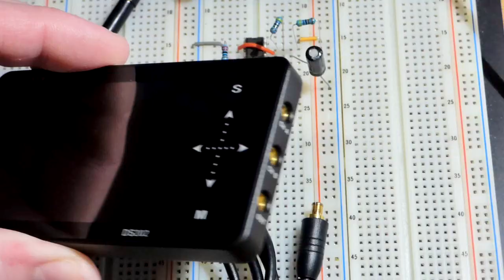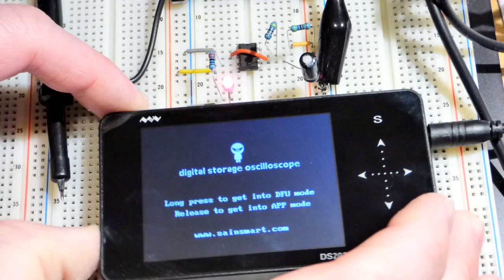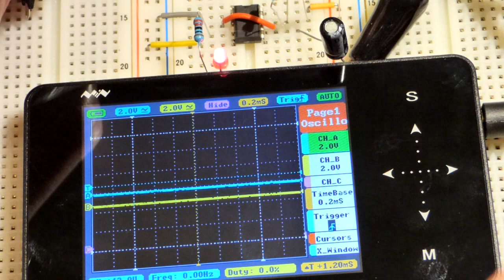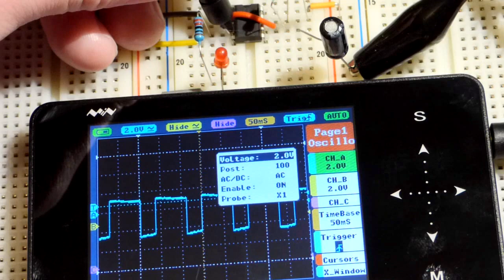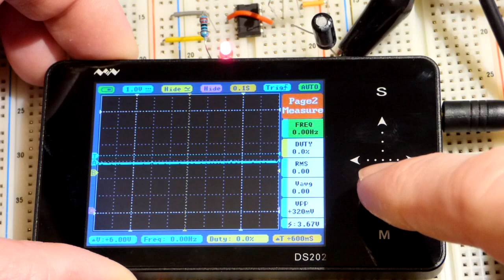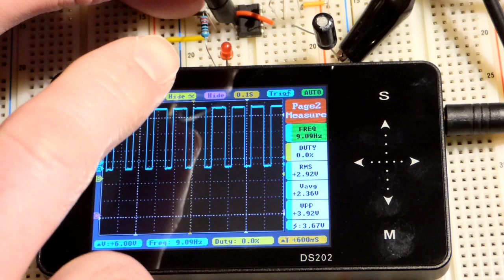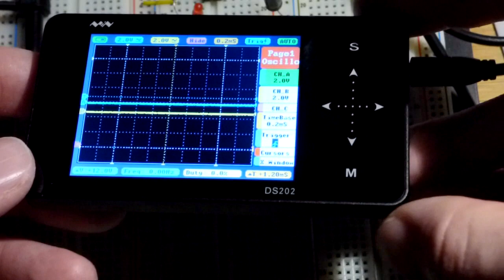Setting up my Sainsmart DSO Note II pocket Oscilloscope to measure 555 timer astable output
I show how I will mostly set up my Sainsmart DSO Note II pocket Oscilloscope measuring the output of 555 timer astable multivibrator output. I am new to using this oscilloscopes, so this definitely isn't the best way to use one but I think it will be helpful for others new to using this type of portable oscilloscope.

for links to where I bought most of the things I use in my videos. Electronzap earns money from this storefront.
If you'd like to support my efforts directly